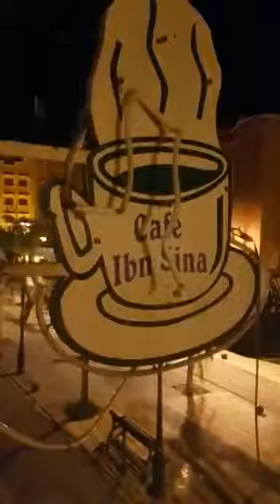شارع ابن سيناء ليلة من ليالي رمضان في زمن كورونا bv ibno sina ramadan vs Corona